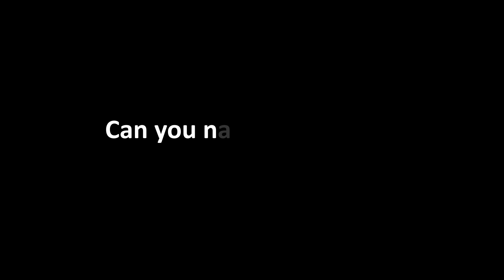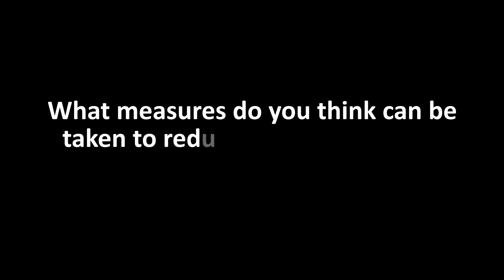Save Water for Future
According to a recent statistic, by 2040, we will not have enough fresh water to drink.

This is a shocking reality, but it is true. Due to climate change, pollution, and over-consumption, water scarcity is increasing all over the world.

But is our youth aware of this?

In this video, we talk to some young people about water scarcity and ask them what they are doing to save water.

As you can see in the video, our youth is quite aware of the need to save water and is taking steps to do so.

This is a great thing!

We must all come together to support programs and campaigns that help us save water.

Together, we can create a safe and clean environment.

In this video, you will learn:

The current state of water scarcity in the world
What young people are doing to save water
How you can get involved in water conservation
We hope you enjoy this video and that it inspires you to take action to save water.